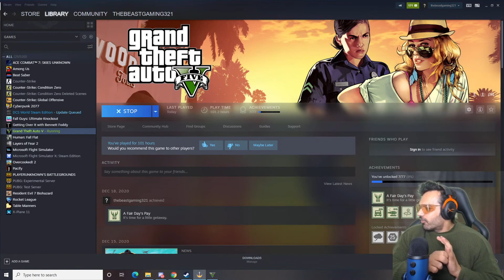Live from Lucknow GTA5 Story